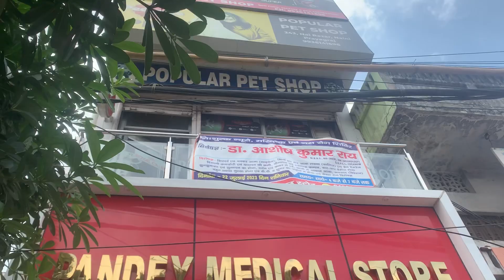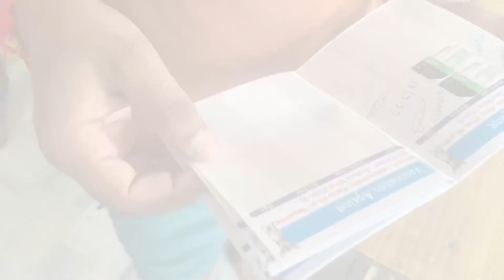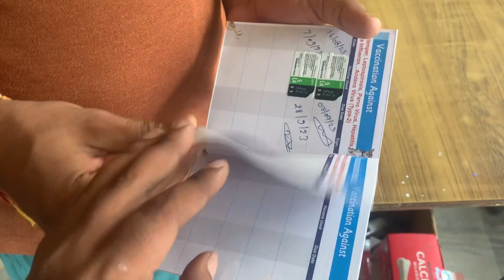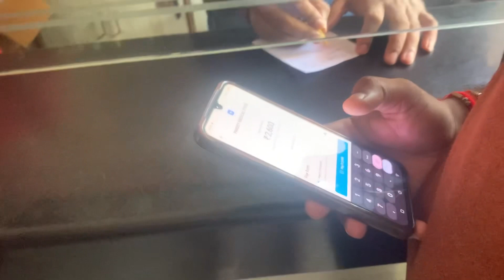Vaccination complete ￼huaa German shepherd dog ka🐕🙏dog